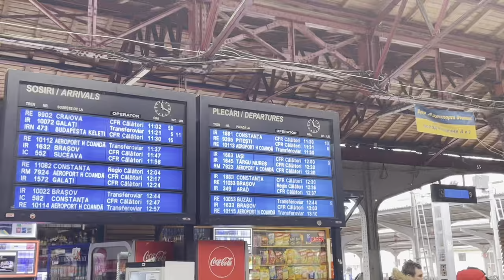ACTIVITATE FEROVIARA IN GARA DE NORD SI PREZENTARE A NOULUI MERS 2024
In acest video va prezint o dimineata de sambata in Gara de Nord din Bucuresti din punct de vedere feroviar si analizam pe scurt noul mers din anul 2024.
Vizionare placuta !!
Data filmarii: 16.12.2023